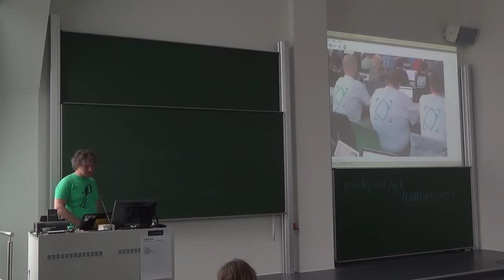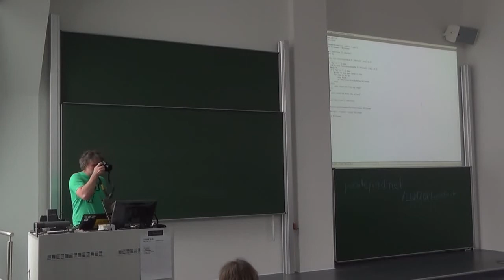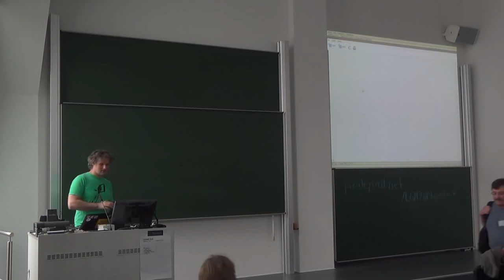Ale Rimoldi: photoTweaker – LGM 2014